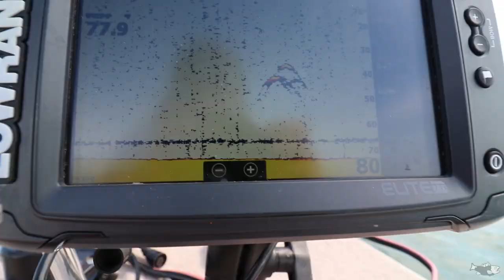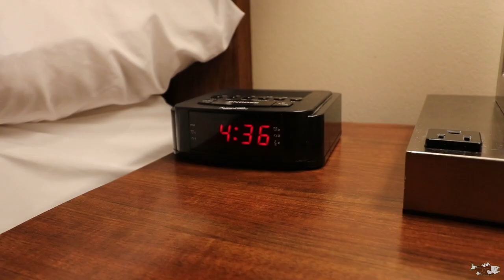Hunting for ONE big bite - Fishing the Silver Salmon Challenge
Day 2 of our weekend competing in the Silver Salmon Challenge. We searched for one big bite and captured some great moments on that quest. Lake Ontario is a destination fishery worth showcasing as it kicks out great salmon every time out.

Have an idea for a video you want to see, or topic/question you want me to discuss? I want to hear them in the comments!

The season is almost over, but next spring should be another banger